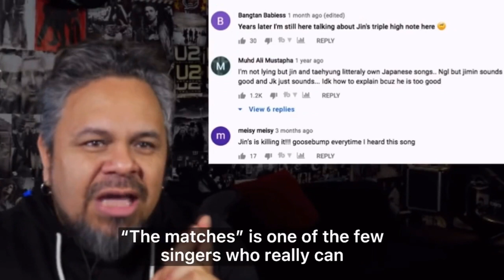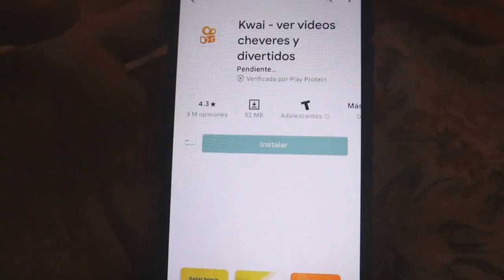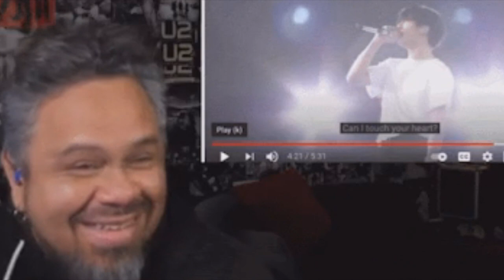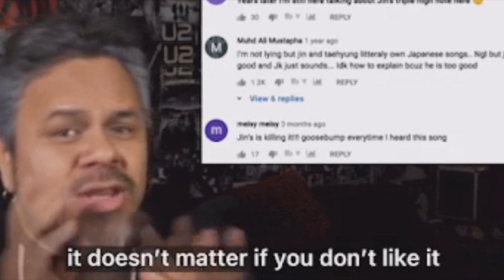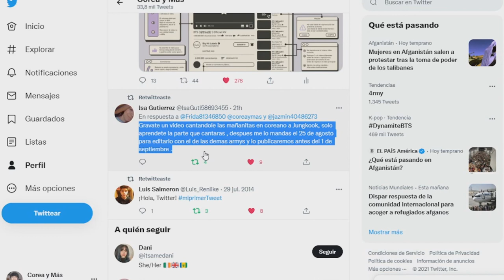ENTRENADOR VOCAL IMPACTADO POR JIN DE BTS! MOMENTO INCOMODO! LO ELIGEN